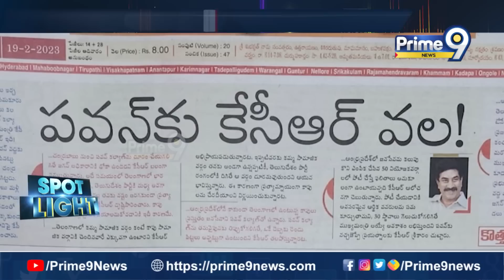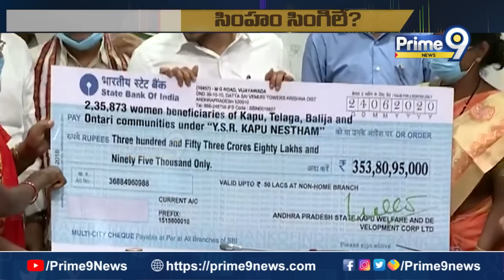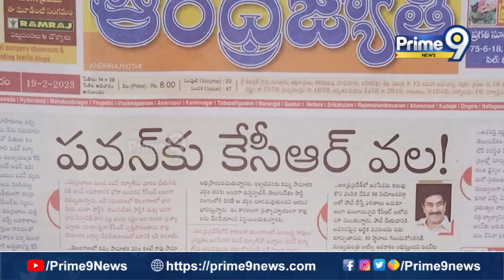సింహం సింగిలే..! పచ్చకుట్రకు చావుదెబ్బ..? | Spot Light | Prime9 News